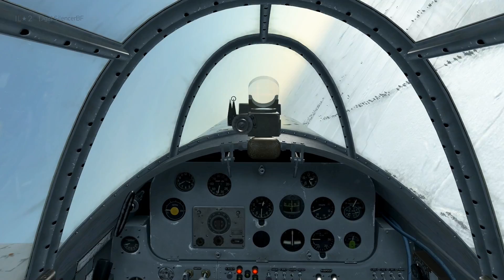IL-2 Battle of Stalingrad - First Flight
Joystick: Thrustmaster Hotas X
Headtracker: Freetrack 6 DOF 3 point clip

Feel free to use the commentary function to add suggestions and feedback.